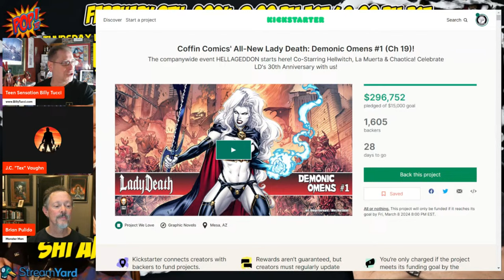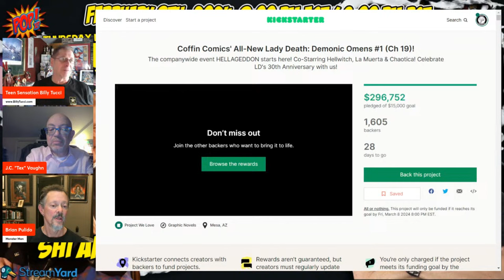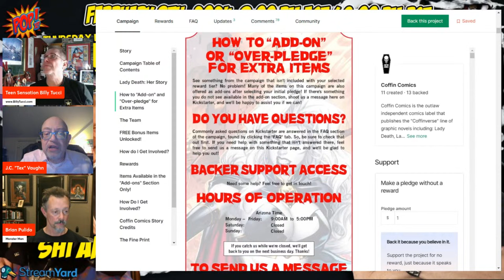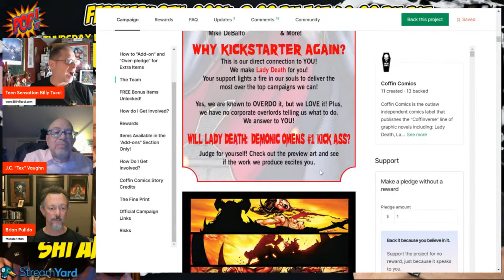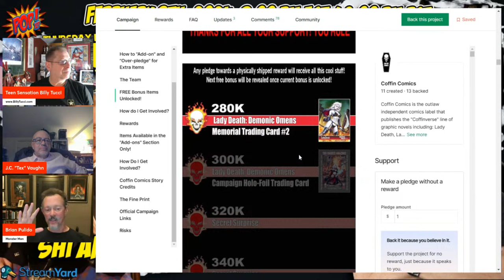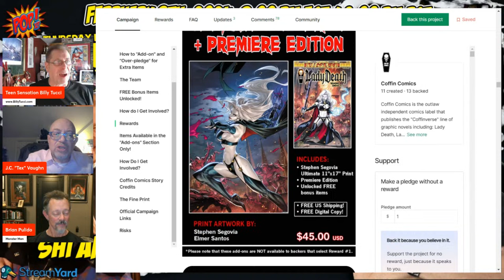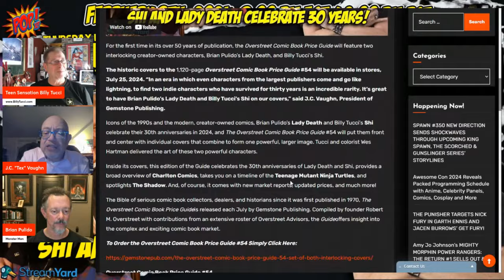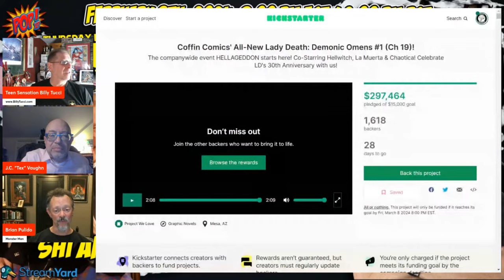THURSDAY NIGHT LIVE with BILLY TUCCI & BRIAN PULIDO!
COVER GIRLS: The Overstreet Price Guide Celebrates 30 Years of Comic Icons Lady Death and Shi! Host Billy Tucci is joined by special guest, Coffin Comics' legendary BRIAN PULIDO to discuss his latest Kickstarter Lady Death: Demonic Omens #1, his creation making the historic cover and Coffin Comics' plans for 2024 and beyond! Interact with Brian, Billy and guest stars, OPG Editor J.C. Vaughn and Big Big Price Guide cover artist Aaron Lopresti for a lively conversation.

 / thepopcultureexperience

If you want to stream like a pro, then StreamYard is the way to go!!